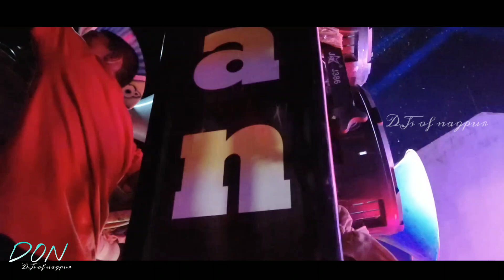Djdhumal Banayenge mandir | Best sound quality | Nandu Dhumal | DJ dhumal |djs of nagpur